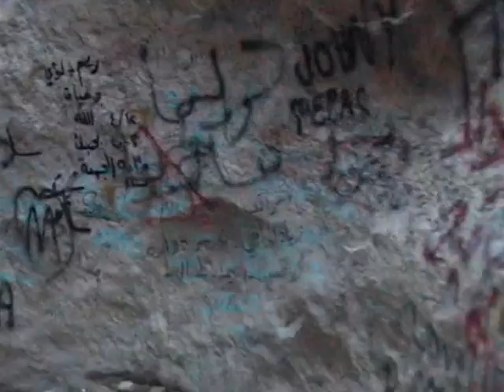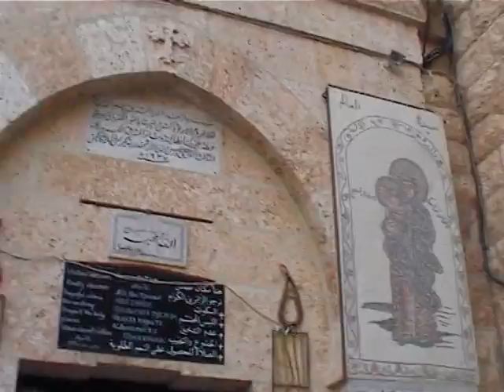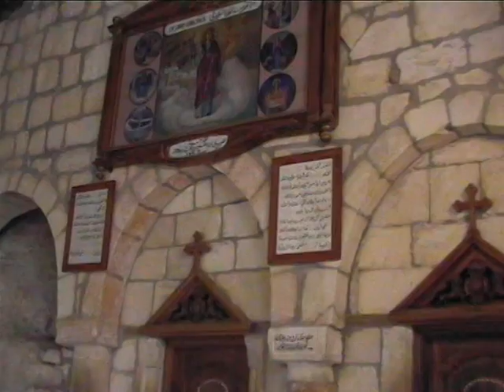Maaloula i Sydnaja - chrześcijańskie unikaty, Syria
Maaloula i Sydnaja (Saidnaya) są jedynymi miejscowościami na świecie, w których się mówi językiem wschodnioaramejskim, jakim się posługiwał Chrystus. Maaloula to jedna z najpiękniejszych miejscowości w Syrii oraz jedno z najbardziej osobliwych miejsc na Bliskim Wschodzie. Położona w wysokich partiach Antylibanu, jest w większości zamieszkana przez ludność chrześcijańską. Miasteczko związane jest z postacią Świętej Tekli, która schroniła się w nim przed prześladowaniami za wiarę.W pierwszej kolejności odwiedzamy tu kościół Świętego Sergiusza, który znajduje się nieco powyżej miasteczka i uważany jest za jeden z najstarszych kościołów w Syrii. Został on wzniesiony pomiędzy 313 a 325 rokiem. Ściany trójnawowej świątyni pokrywają niedawno odsłonięte freski, a także liczne ikony, wśród których znajdują się dwie ikony podarowane przez generała Władysława Andersa, który przebywał tutaj w 1943 roku. W kościele Świętego Sergiusza mamy okazję usłyszeć modlitwy w języku aramejskim. Następnie przez wąwóz św. Tekli udajemy się do słynnego klasztoru i kościoła św. Tekli, która była uczennicą św. Pawła.  W Maalouli w święto upamiętniające odnalezienie Krzyża przez św. Helenę w 326 r. odbywa się piękny spektakl zrzucania zapalonych pochodni z otaczających skał (także palących się opon i dlatego na stromych zboczach skalnych widoczne są czarne miejsca).
Na nocleg powracamy do Damaszku i następnego dnia odwiedzamy słynny klasztor Matki Bożej w Sydnaji. Wg. tradycji klasztor został zbudowany w 547 roku przez cesarza Justyniana I, który miał dwie wizje Maryi. Od wieków jest to miejsce licznych pielgrzymek z całego świata (zarówno muzułmańskich i chrześcijańskich pielgrzymów). Pielgrzymowali tu także krzyżowcy, a nawet w 1240 r. był tu Benedykt z Alignan (biskup Marsylii). Lokalni muzułmanie odwiedzają sanktuarium klasztoru także w dniu piątkowych modlitw. W Sydnaji jest wiele innych kościołów chrześcijańskich zbudowanych w różnym czasie.